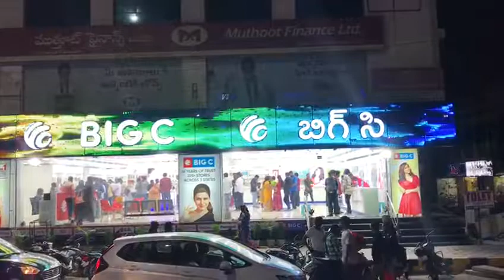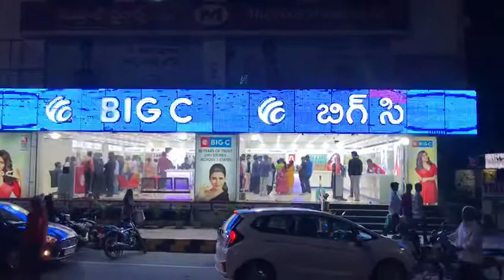Big C Vijayawada store Led Sign Board Manufactured by Sai Balaji Digitals Hyderabad